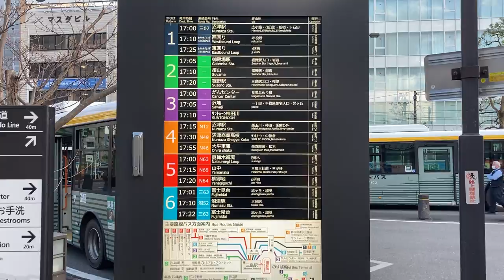三島駅南口 バス発車案内ディスプレイ 東海バス・伊豆箱根バス・富士急シティバス